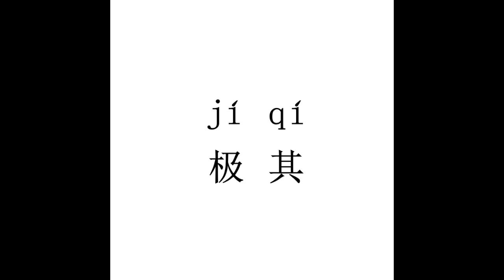How to pronounce 极其（ji qi）in Chinese?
极其（ji qi）